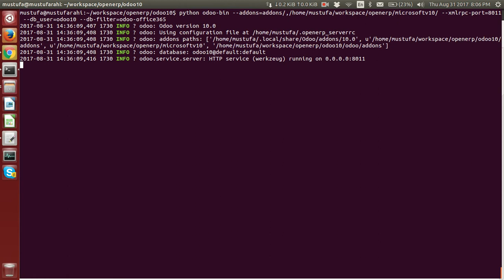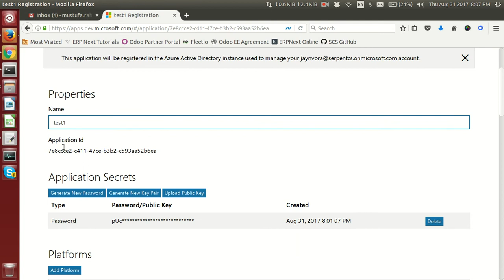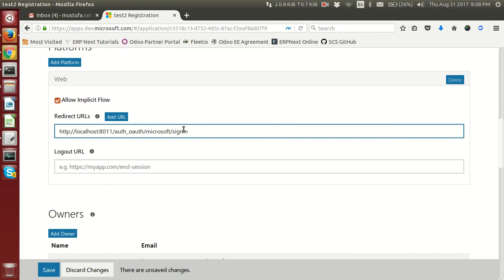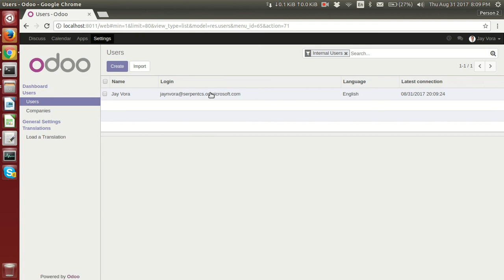Microsoft OdooERP Integration SSO - SerpentCS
See how you can create SSO between Odoo and Microsoft Office 365 users